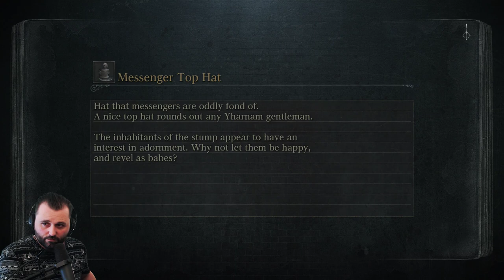Bloodborne with a rational adult #3 - Vicar Amelia (repeat as necessarry)